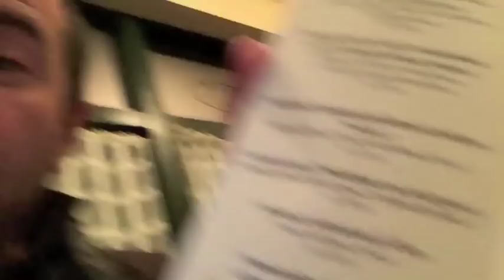Iceland Expedition - The Jesus Trip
Viking Adventures & Ramblings
In this episode, John Crowder shares some thoughts on resurrection life, but not before trekking across the frozen back-country of Iceland seeing and eating questionable things with Norse gods.
While this video may be offensive to some, others will find it highly entertaining. Enjoy this video and be inspired toward the greater things that lie ahead! For more information on John Crowder and Sons of Thunder Ministries and Publications, visit us